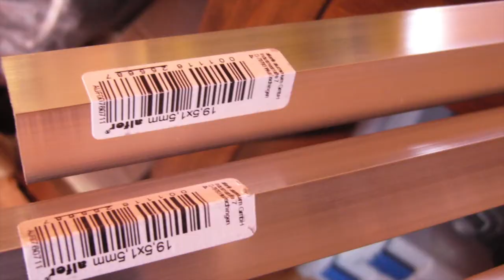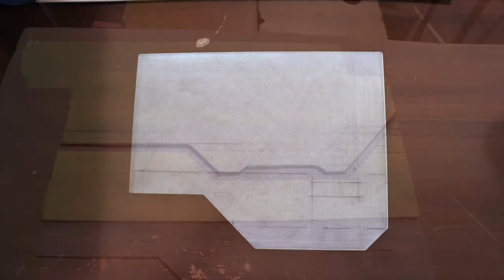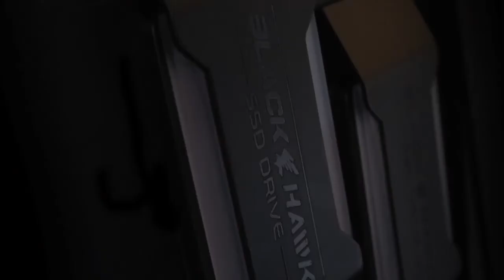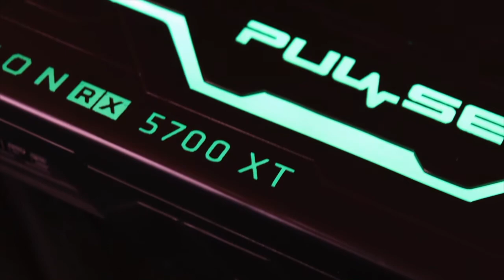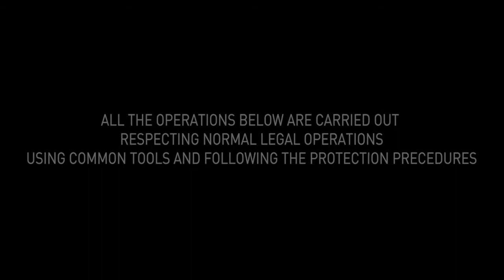black hawk scratch build pc vlog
Black Hawk scratch build video log step by step..
hardware available here..
CRUCIAL BX 1TB
CRUCIAL BALLISTIX TACTICAL TRACER 32 GB
PC SWITCH PHOBYA
SHARKOON COOLZERO 650W
ALPHACOOL 360MM AIO EISBAER LT
ALPHACOOL EIS ZYCLON 120 MM RGB FANS
ALPHACOOL EIS MATRIX RGB and FAN CONTROLLER
ASUS ROG Strix X570-F Gaming
SAPPHIRE PULSE RADEON RX 5600 XT 6G